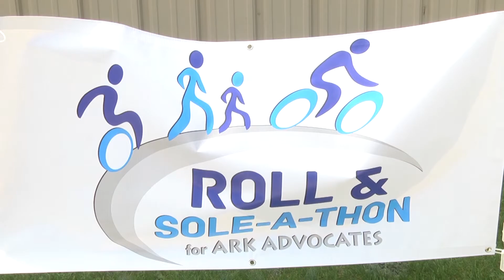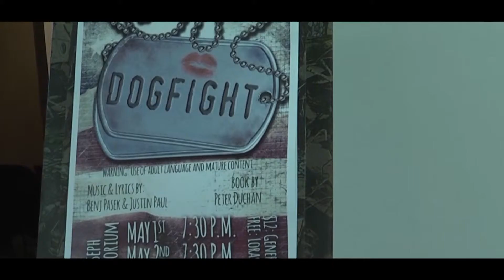Take 5 Webcast: May 6, 2015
Check out last edition of the Take 5 Webcast for the year! We brought you Dubuque's 5 most important stories!